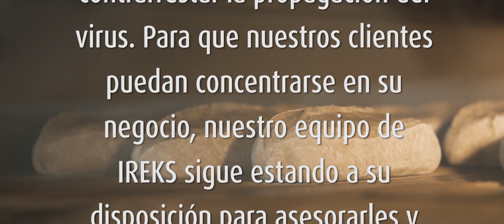¡Juntos somos fuertes!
En IREKS somos muy conscientes de nuestra responsabilidad ante nuestros clientes y la sociedad. Por eso, ¡seguiremos estando a vuestro lado con absoluto compromiso! Día tras día, contribuimos a mantener las cadenas de suministro en la industria alimentaria.